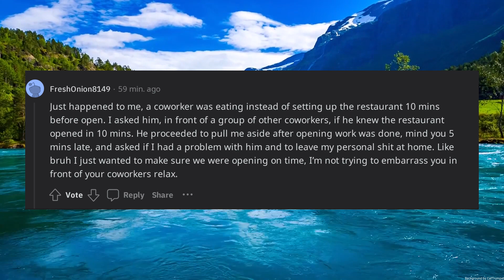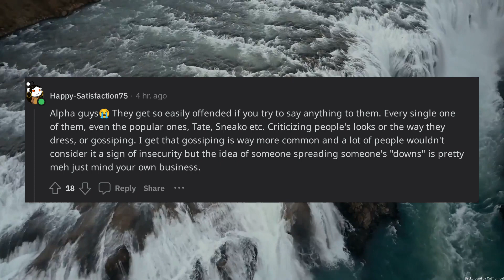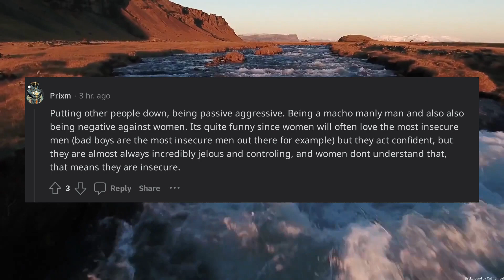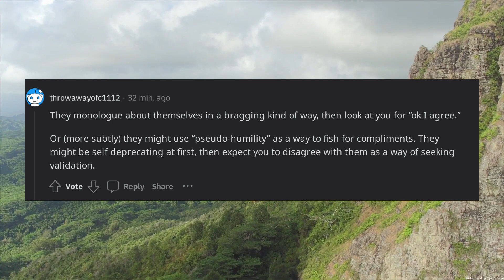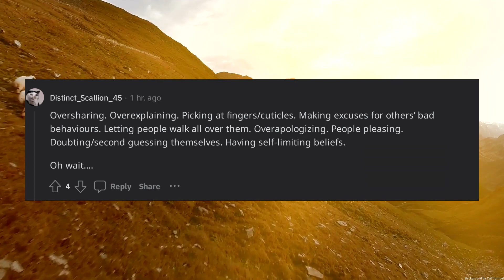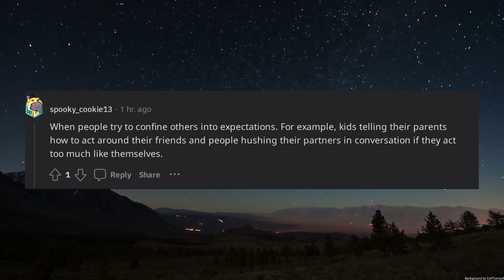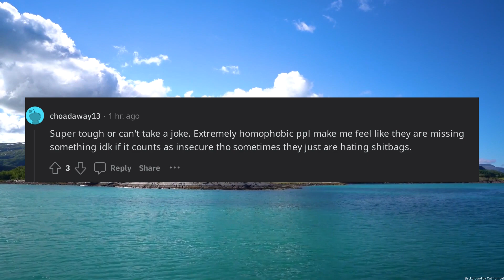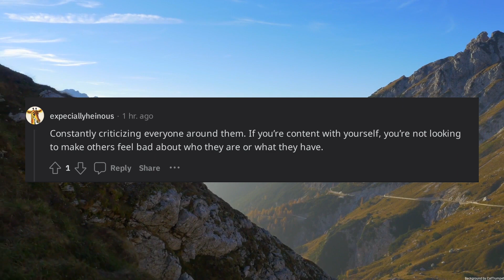Whats a dead giveaway that someone is insecure